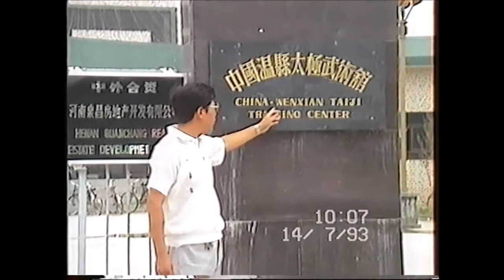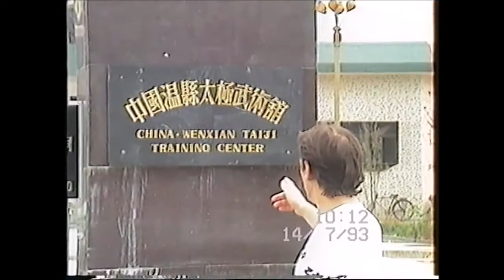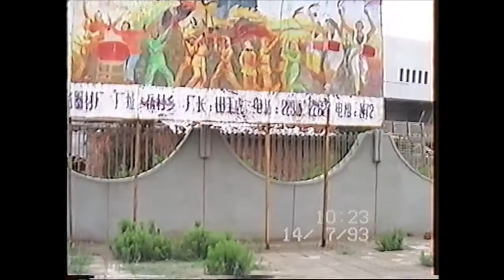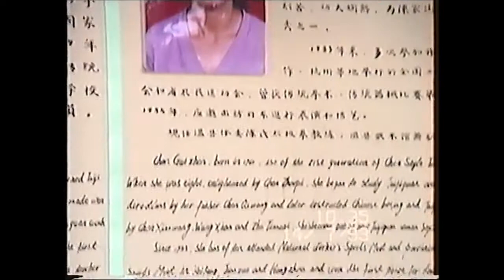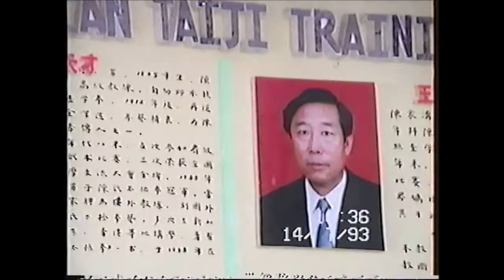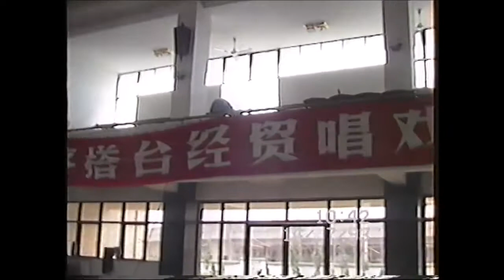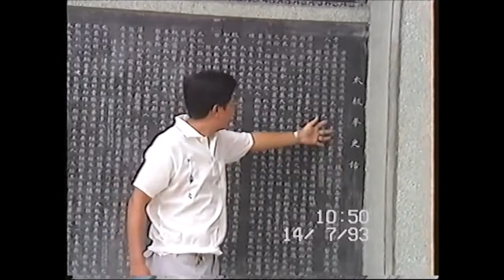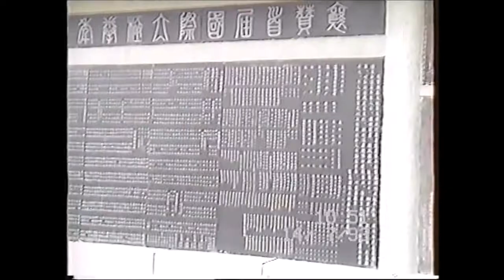Exclusive video from the birtplace of Taiji in the world filmed by GM W Toch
Ik was 2 maanden in Shaolin voor het Kung Fu en ging dan 2 maanden naar Chenjiagou voor het Taijiquan Chen , ontmoette daar dan Chen Sithong 18e Genereatie Chen Style and Family , wauw één legende , de LEERLING was klaar en de MEESTER aanvaarde me. Exclusieve beelden ziet U en nooit vertoond of het ECHTE China. Geniet ervan.